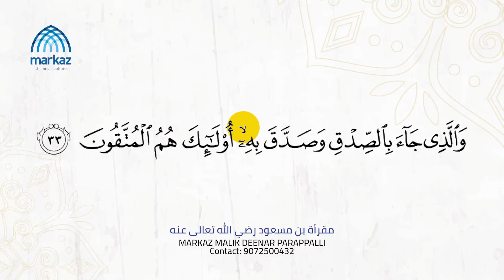മുസ്ഹഫിലെ ചിഹ്നങ്ങൾ.. 05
ആയതുകൾക്കിടയിലെ ചിഹ്നങ്ങൾ ഖുർആൻ പാരായണവുമായി എന്താണ്‌ ബന്ധം.
വ്യത്യസ്ത ചിഹ്നങ്ങൾക്കനുസരിച് പാരായണത്തിൽ വരുത്തേണ്ട മാറ്റങ്ങൾ